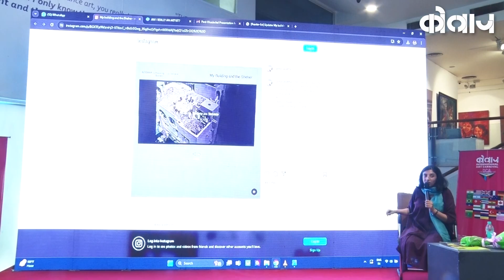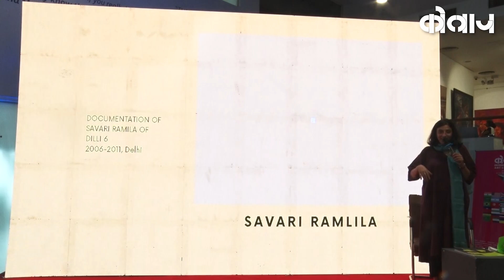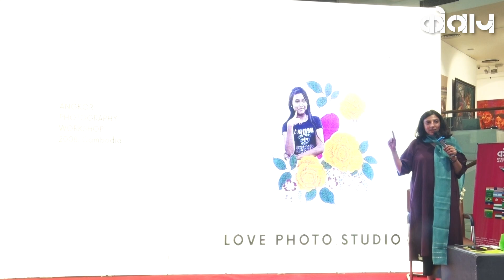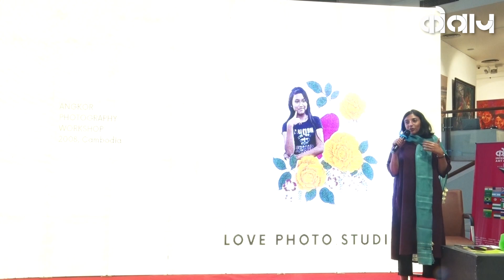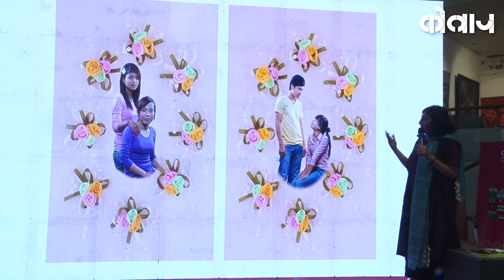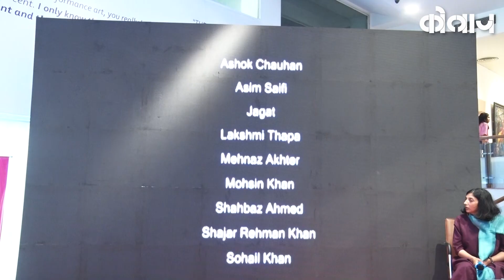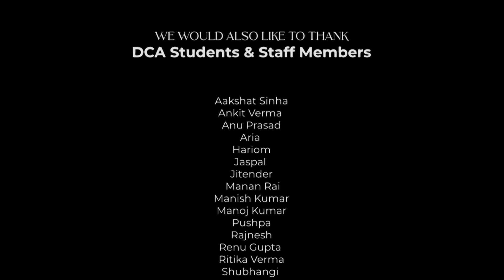COLLAGE ART TALK 2024 | 09 | ABHINANDITA | Collage International Art Carnival | CAC 2024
Abhinandita Dayal Mathur, an eminent photographer, researcher, and advisor to the Deputy CM in the Art and Culture Department, shares her journey through various independent projects. She discusses her unique concept of the Love Photo Studio in Cambodia and reflects on her deep connection with Delhi. Additionally, she offers a sneak peek into her conceptual movie, which explores a boy's heartfelt apology to his love interest after doubting her friendship with another man. Experience this romantic narrative at "Collage Art Talk 2024" during the Collage Art Carnival, hosted by Ashwani Kumar Prithviwasi at @LalitKalaAkademiLKA, Mandi House.

Collage Art Talk 2024 stands as a centerpiece of the Collage International Art Carnival, curated by Mr. Ashwani Kumar Prithviwasi, Founder of Delhi Collage of Art. This event features a Curated Series of Engaging and Captivating Conversations with Artists from around the Globe.

Delhi Collage of Art (DCA) is an institute on a mission to help such innumerable unrecognized artists, refine and sharpen their skills to perfection. The institute seeks to provide extensive range of training in the least amount of time, with the use of the most modern techniques and facilities. In the past 28 years, thousands of students have passed through these doors to excel in varied streams of art and have made successful careers for themselves.

Stay informed about our latest programs, projects, scholarships, and awards that could be beneficial to you. We believe in providing opportunities to every art lover.